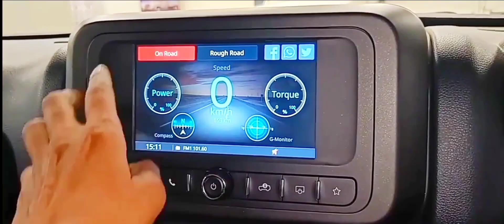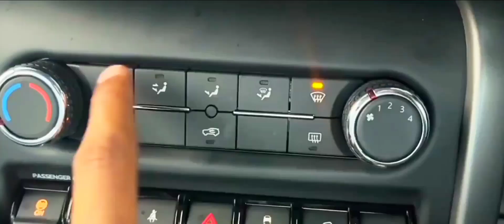Mahindra Thar RWD 4×2 Diesel top model सेम 4×4 जैसी maja